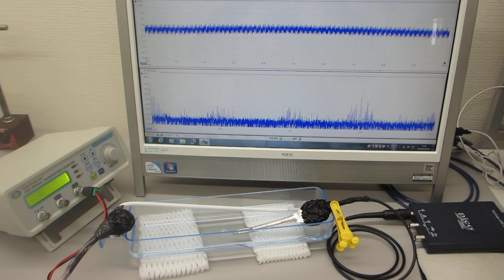超音波素子表面の表面弾性波利用技術（ultrasonic-labo）